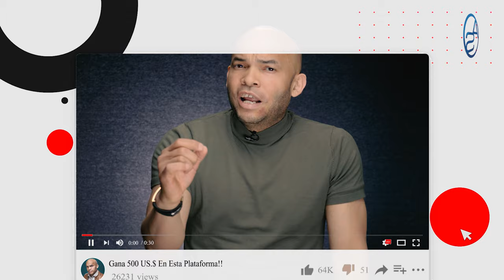Esto Es LO QUE JULIO CURY LE OCULTA A ALEXIS MEDINA! SUENAN TAMBORES LIBERTAD PARA EL PULPO PERO...!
Julio Cury declara cosas que no se corresponden con la suerte de Alexis Medina, ¿Pero para qué contar por acá? Simplemente entra a ver el comentario!